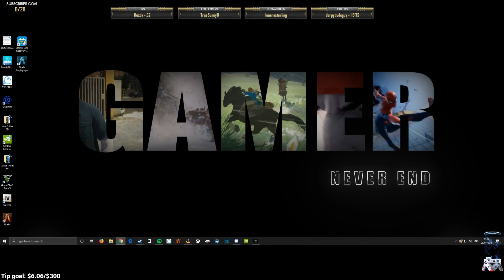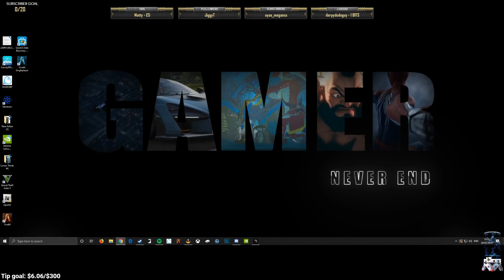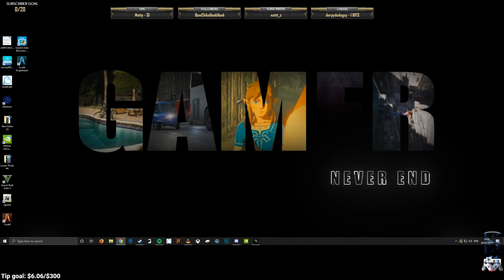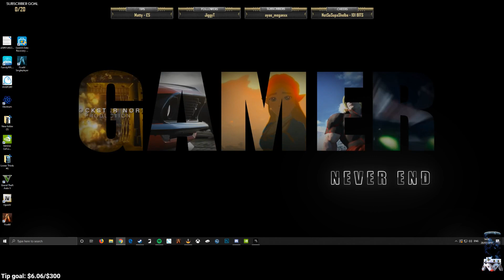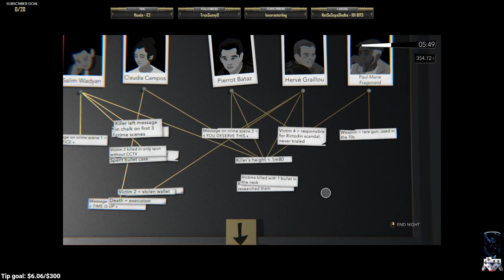I'm a taxi guy | NIGHT CALL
ITs a good game but I think.. I liked it!